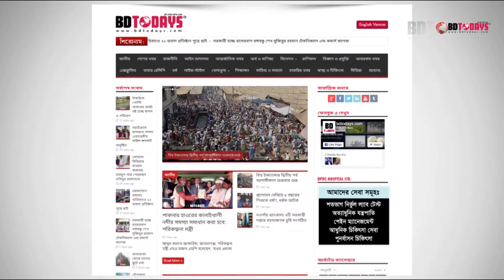হাঁটু ও কোমর ব্যথার রোগী যেভাবে সুস্থ হলেন || HATU AND KOMOR BATHAR ROGI JEVABE SUSTHO HOLEN